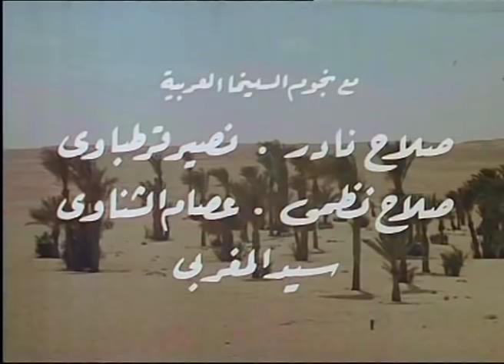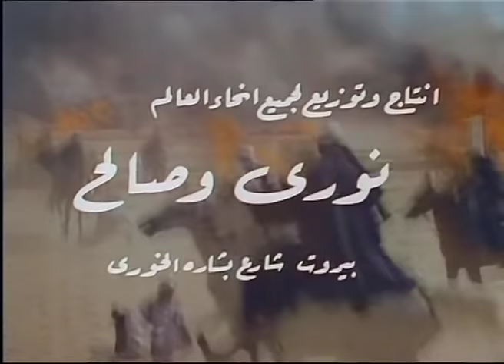الفيلم العربي - بنت عنتر - بطولة احمد مظهر وسميرة توفيق وكوكا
بعد وفاة عنتر تنتقم رجال قبيلة بني فزازة من رجال قبيلة بني عبس فلا تترك منهم أي رجل وتستطيع شقيقة عنتر أن تهرب وتخفي ابنة عنتر فتربيها على كراهية أعداء أبيها حتى تكبر

تاريخى - تشويق - دراما - انتاج سنة 1964

الابطال
كوكا
احمد مظهر
سميرة توفيق

الاخراج \ نيازى مصطفى
المؤلف \ سيد المغربى